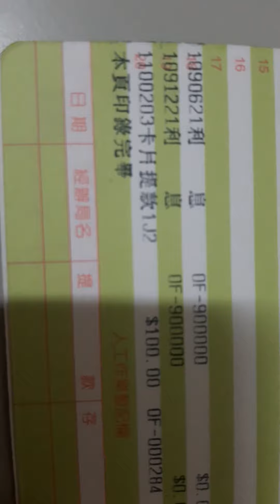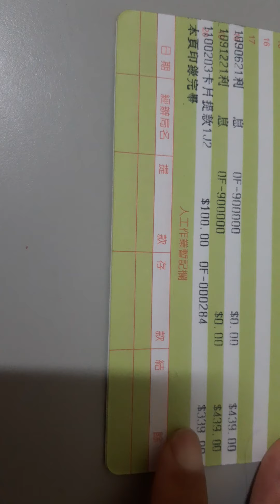Chunghwa Bank (Тайвань) 2017.12.3 474–2021. 2.3. 339NT, Копия》 Обратиться в суд (雷 真, 賞金 獵人)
支持我:
我的賣家編號:301251

種類一:
1.選擇遊戲》七龍珠 激戰傳說 Dragon Ball Legends。

2.伺服器》全伺服器
3.物品種類》代練
4.標題關鍵字說明》killer
直接購買。

種類二:
1.選擇遊戲》
DISSIDIA FINAL FANTASY OPERA OMNIA
2.伺服器》全伺服器
3.物品種類》代練
4.標題關鍵字說明》killer
直接購買

任何遊戲種類，以此方式。
要賛助我,這不是代練，
只是用利用支付平台的一種方式。
郵局帳戶支援:
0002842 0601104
戶名:洪進忠
限國內，若是支援，發簡訊確認匯款時間。
跨行轉帳:郵局銀行代碼是700

國外，請勿匯款。

手機聯絡:限簡訊
市內電話
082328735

談話/慈善捐款/任何種類支援，
攜法律證文件至我家，
50%:50%，分帳，只要是屬於我的。
我說了算，我握有最終權利。
任何國家人士或朋友。
不必發信給我，耍花樣，沒必要。
我負責比賽，你負責領錢，這是公開頻道
你可以拷貝一份，一言九鼎。
避免你假冒成電訪員假裝有通知我，哈，
搞笑。沒必要。

每週一下午13:00-17:00。
只要你曾派人，未見到，我在網站公布。

我不是任何現實社區成員，你到我們國家
見誰。如果不是我，我以外的人，沒見的必要。
必須親自見我。包括我家，任何人,不能代表我。
麻煩你搞清楚對象。若不是我，
商業支持全終止。

住址:
路線

我家是36-3號，每戶差1號。請勿
搞錯對象。36-1，36-2，不同人。門牌號碼看清楚。

任何遊戲，發送邀請或見面，100%假。

連結頻道多數是詐欺前科犯罪份子,科技犯。
以盜用我們玩家帳戶，騙取所得，用這套方
式，嫁禍給我們玩家，不是什麼明星，名人。
OK。謝謝。不用管對方是不是政府員工。

與我無關，我不是程序員，不需要去一一
調查。我是好人，不是壞人，0犯罪，不一樣。
100%白的，沒理由幫犯罪份子。
如果你喜歡犯罪份子，也與我無關。
關於遊戲:
病毒攻擊我們玩家。是拍賣場輸人的人，你懂得。
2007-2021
100%我是手動玩家，不是外掛玩家。
判別對方有無犯規，只需工作管理員開著拍。
如果有非法程式，工作管理員會完整顯示。
那是我的專利。全程錄影。一刀未剪。

至於用我的方式玩，開幾排打，
看個人速度。遊戲有拆開來，單一說明。
記憶力+手速是必備。
被持續攻擊，需登入時會用到。
這要看什麼遊戲，內掛或AI遊戲，即使是副本
，打完還是得點一次或加快點切換地圖。

駭客用遠端修改手機，反正擋不了。
你只要對清楚我帳戶，無論有無盜帳，
或製偽帳陷害我，偽群組。與我帳戶不同。
只要是有關於我的
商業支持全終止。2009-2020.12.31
因為你支持的對象，不是我。
我是100%花自己的。
直接徹銷我們國家的商業支援或遊戲合作
你可以複製我帳戶一份，跑趟法院。
截至目前為止，沒收到。小偷喜歡偷。
可以全滅了。
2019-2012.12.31，90%信件，沒看，直接刪除。
我沒有中國，台灣，香港，新加坡，
任何遊戲公司帳戶，遊戲時間，我有列表
包括細部，送帳號對象，拍賣完整紀錄。
遊戲沒人逼你買，這關係到競賣場問題。
那是你的問題。我都直接壓售。沒理由
盯拍場。曾在賣場拍過的人，會懂的。
太累+耗時間。我以前銷售都5分內。
接到網站通知算起。除了被病毒攻擊。
不然絕對是100%正評，不是99%。

帳號若已出售轉移或送出帳戶犯規，也與
我無關。包括盜用。遇到賴皮鬼。帳戶核對
一下，對方馬上被強光照射而死。
浪費我時間。即使只是玩幾天就送人。
買張點月卡送人，我指這種情形。

想黑我，沒門^^

我指的是，點進我FB貼文的所有台灣，中國，香港
新加坡頻道。全部終止支援與商業合作。
謝謝。
玩FB，如果加的朋友，有任何生活問題，
與我無關。避免假冒或盜用需求支援
無論哪國人，這是預防他們自己身邊的人有問題 。
比如用我頭象標籤之類，自動拉進群組。
完全沒對話，特別是直播頻道，最常用這套
，駭客是用程式拉進群組。不是你加入他們群組
FB奇怪的地方。應該是手機或電腦病毒。

通常比輸我的，應該都是外掛工作室。
每家公司你都會看到，反正一窩蜂的人玩
一款，通常那網站價格到瞬間底，就會有人想
病毒攻擊我們玩家。逼你退出。這種情形。
是讓我們倒。因為我們不懂程式，破解對方
攻擊，他們會換方式。
防盜廢，最好是沒玩時，網站列表。反正帳
戶都有列。
若要查緝犯罪份子，手機應該反鎖雲端，網頁，
下載，谷歌商店，伺服，任何非手機內建的伺服
，或多餘的應用程式。都是電信駭客是科技犯。